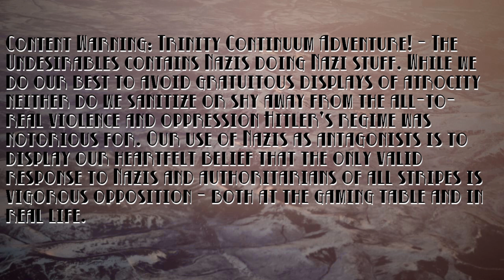Adventure! The Undesirables - Part One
New episodes of Adventure! The Undesirables premiere on Alternate Mondays at 7pm Eastern

Simulacra Podcast feed

OpCast - Arms Around the Trinity Continuum